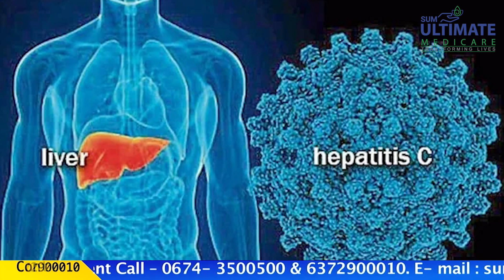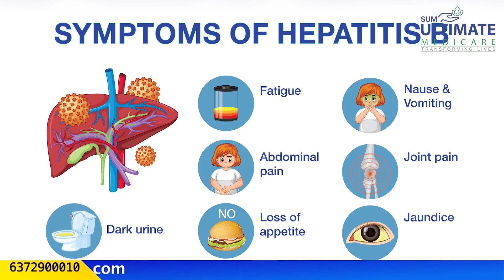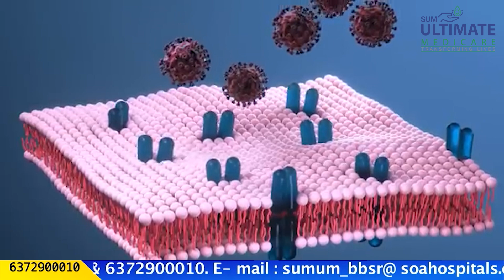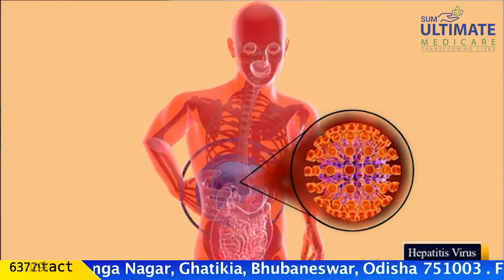World Hepatitis Day, Dr. Gadadhar Panda, Associate Consultant SUMUM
This World Hepatitis Day, Dr. Gadadhar Panda, Associate Consultant in Gastroenterology & Hepatology at SUMUM, urges everyone to stay informed and vigilant. He emphasises the importance of safe needle practices and not hiding your condition. "Early detection and proper care can make all the difference. Let's take care of ourselves and each other," he says.